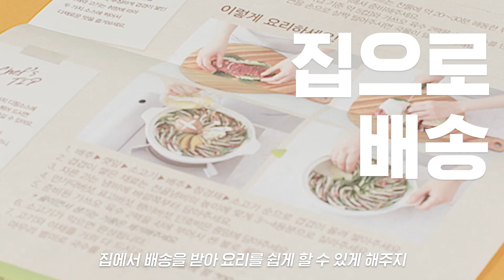[Eng CC] 음식 보관법이 미라를 만드는 방법과 같다고?ㅣ안물안궁 ep.4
요즘같이 더운 여름 날씨에 금방 상하는 음식 재료들…
근데 냉장고가 없던 옛날에는 고기와 채소를 어떻게 보관했을까?
신선함을 위해 열일 중인 신박한 과학 대공개 !! ~(◡▽◡✿)~

익숙해서 몰랐지만 막상 들어보면 궁금해지는 질문해결소 안물안궁!